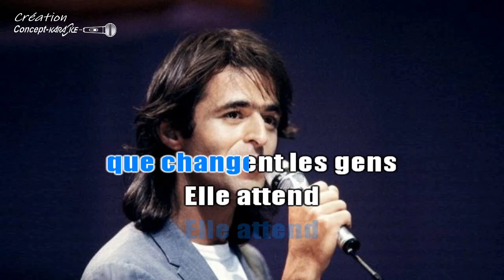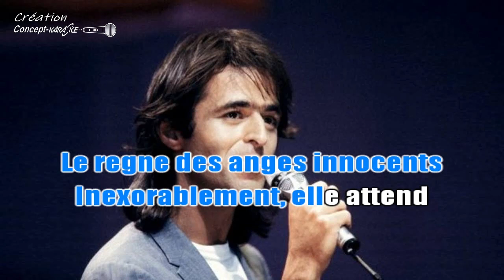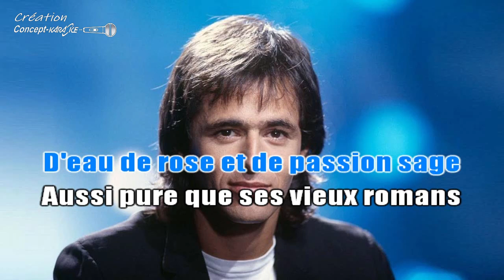Jean-Jacques Goldman - Elle attend